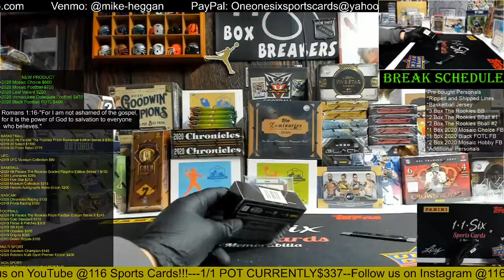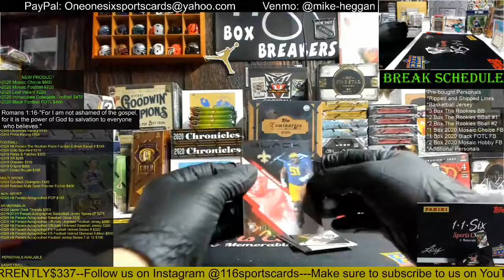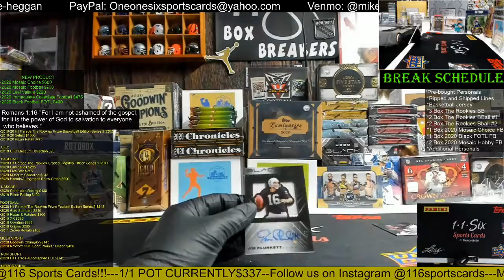2020 Black FOTL Football 1 Box Group Break!!!